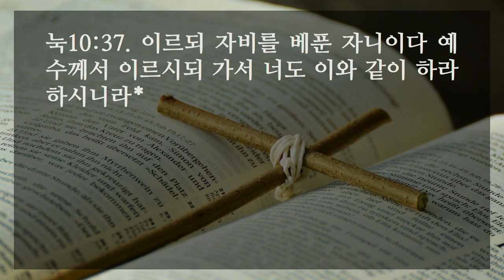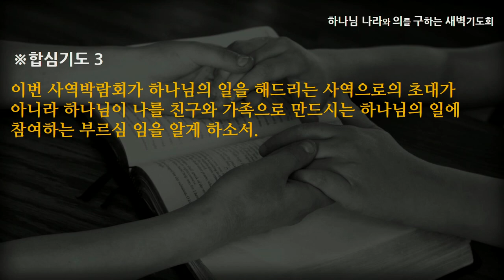[선한목자교회] 새벽기도 2023년 03월 20일 | 강도 만난 자의 이웃 - 안재영 목사 [누가복음 10:25-37]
강도 만난 자의 이웃 - 안재영 목사 [누가복음 10:25-37]